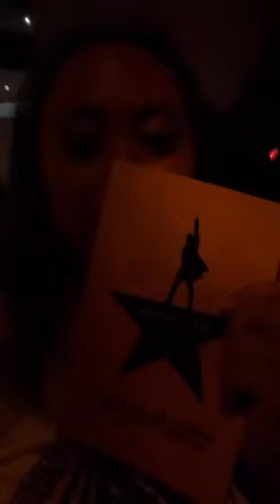I watched Hamilton and met the cast in Puerto Rico! 💎